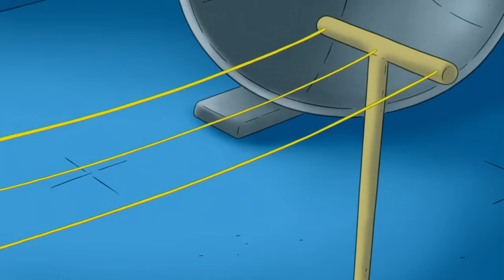Curious George 🐵 The New Grocery Store 🐵 Kids Cartoon 🐵 Kids Movies 🐵 Videos for Kids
George ventures into the new neighborhood Vietnamese grocery store to buy carrots, cucumbers, and apples.